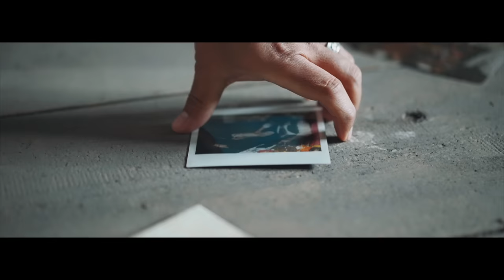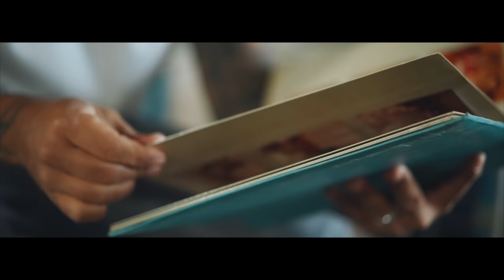Mike Leon Grosch - Polaroid (Offizielles Musikvideo)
Ihr seht das offizielle Musikvideo zu "Polaroid" von Mike Leon Grosch. Viel Spaß!